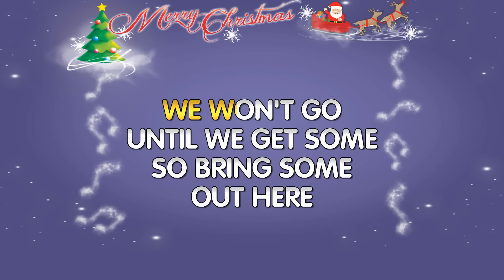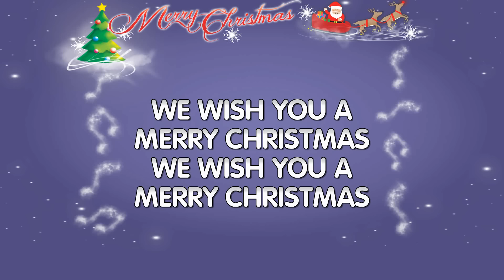We Wish You A Merry Christmas In The Style Of Traditional